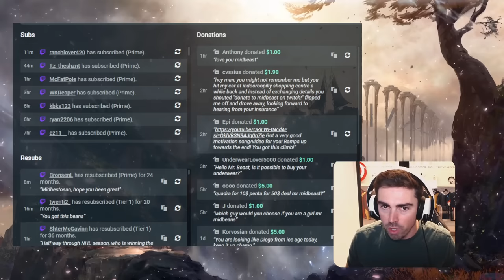I WILL CATCH YOU, SIMON...